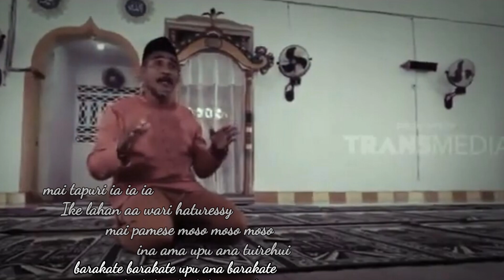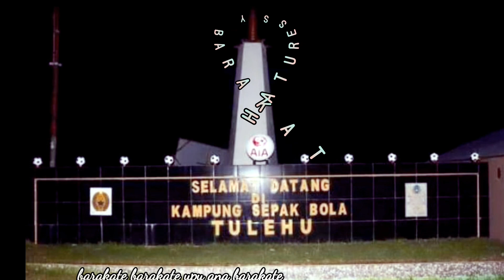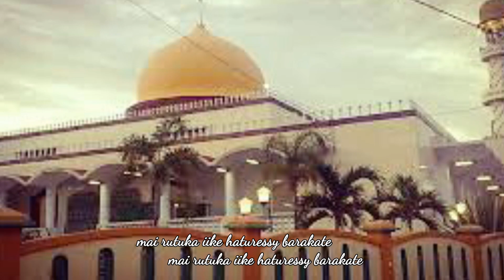Haturessy Barakat - Maco Lestaluhu ( Lagu Ambon Tulehu )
Haturessy Barakat
Voc  Maco Lestaluhu
Cipt  Maco Lestaluhu
Music Mastering Monokrom Records

syair
barakate barakate upu awal barakate
haturessy haturessy upu ana tuirehui
mai rutuka mai rutuka barakate

barakate barakate upu ana barakate
taha bole taha bole imi paheta rumai i
taha bole taha bole imi upa pataiisa
mai rutuka mai rutuka Makahina

Reff.
mai tapuri ia ia ia
Ike lahan aa wari haturessy
mai pamese moso moso moso
ina ama upu ana tuirehui

mai upu oo mai lahan oo
mai rutuka iike haturessy barakate

semoga dengan lagu ini bisa menjadi motivasi dan insfirasi untuk anak cucu haturessy tuirehui barakat di seluruh penjuru dunia dan d perantawan bumi nusantara khusus y jabodetabek agar selalu hidup berdampingan bahu membahu dalam kebersamaan Rukun damai dalam cinta kasih sayang yg hakiki agar dapat menjadikan keluarga dalam cinta Damai abadi selamanya Menuju rahmatan fil alamin ...mari kita bersama menjaga kesucian jiwa meneruskan Apa yg d wariskan leluhur kita upu awal upu adat sehingga negri Dan anak cucu menjadi yg seutuhnya. mai upu oo mai lahan oo mai rutuka Makahina

salam dalam Ike haturessy tuirehui
@@@@@ Maco Lestaluhu @@@@